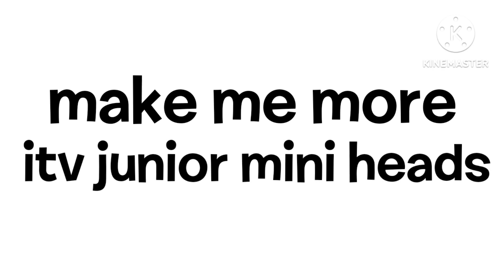a question for